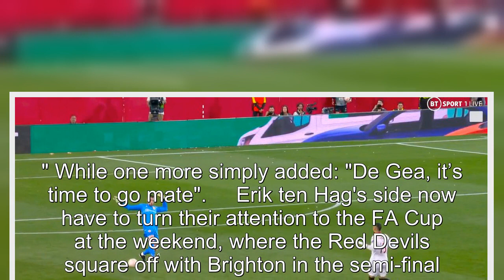Man Utd fans tell David de Gea 'it's time to go' after Europa League howlers